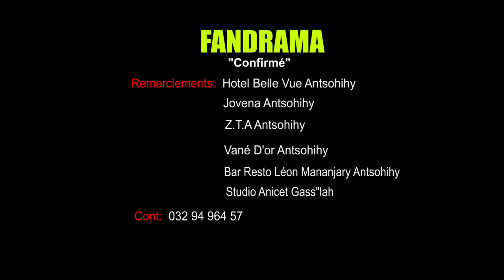Fandrama confirmé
2019 nintsika amzay